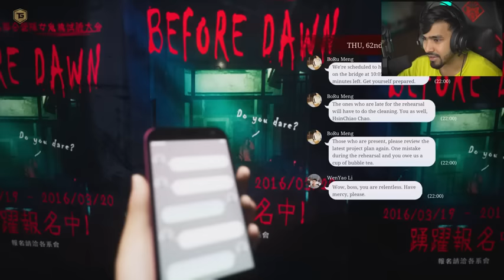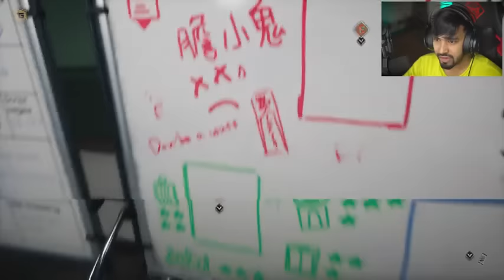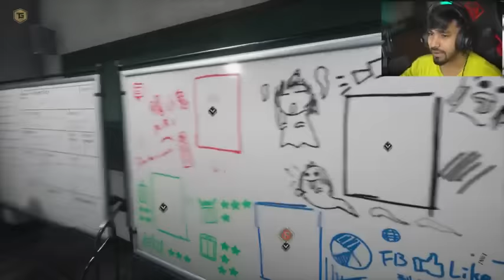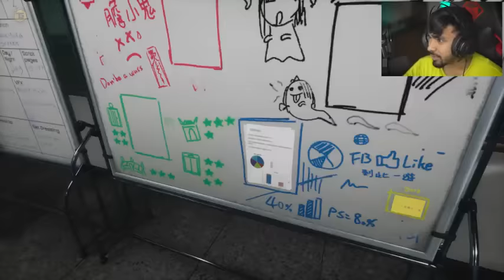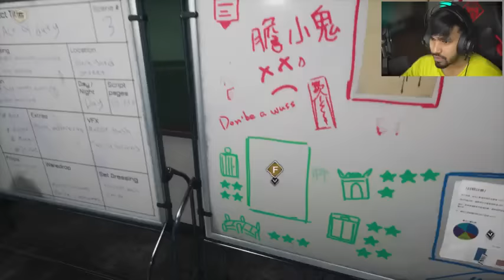A NEW SCHOOL HORROR GAME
HEY GUYS I M NOT REAL UJJWAL